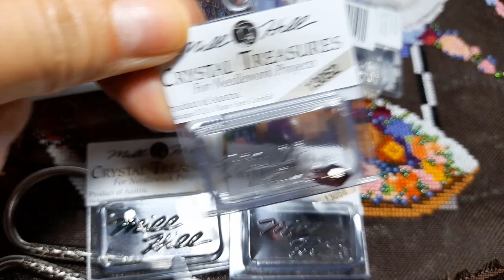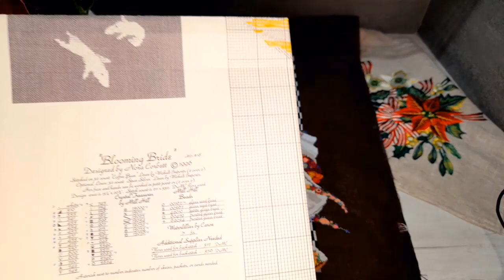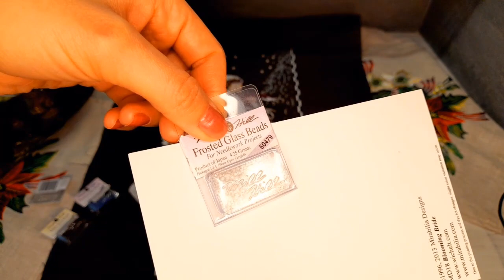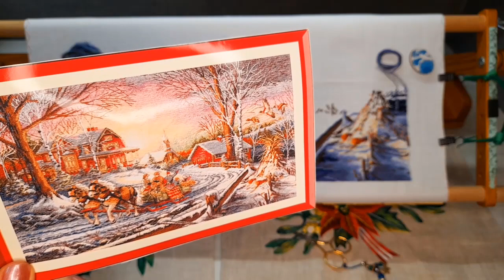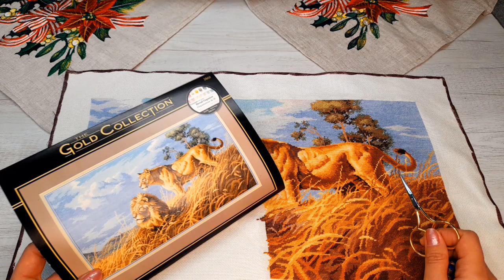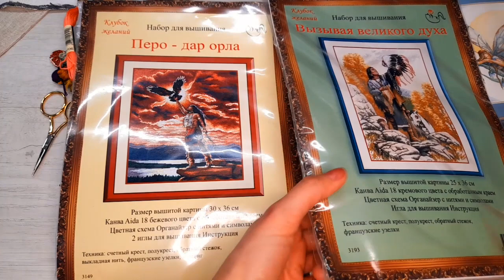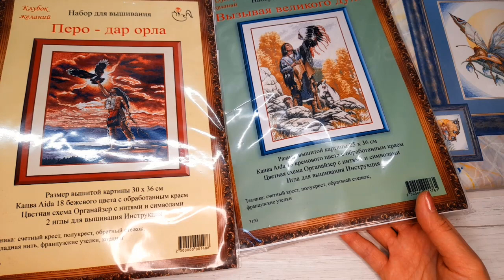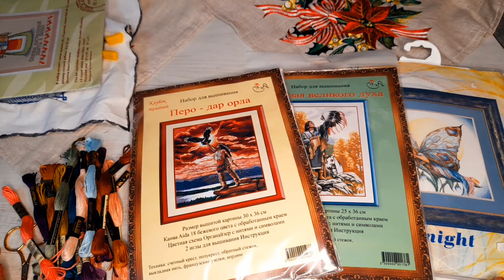Что вышивала в Декабре/Финиш Мирабилия BLOOMING BRIDE MD18/Дим Зимние радости/Покупки/juliacreation